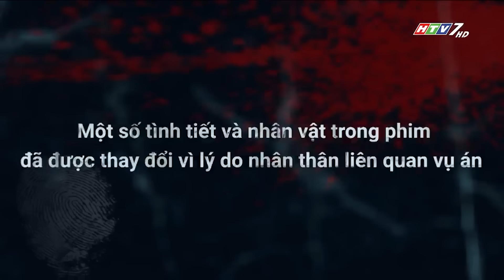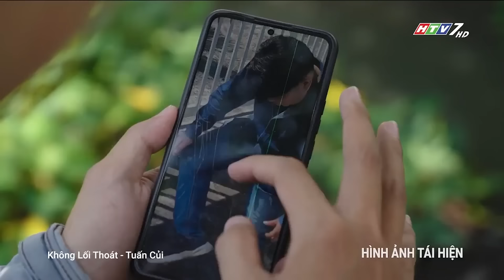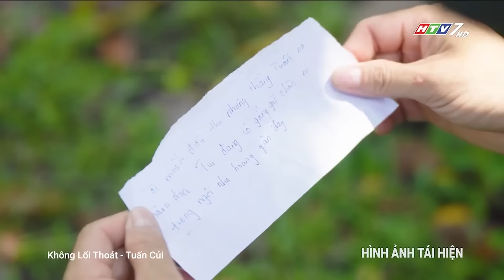TUẤN CỦI | KHÔNG LỐI THOÁT | VIVU TV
Không Lối Thoát - Series Phim Hình Sự | HTV Phim Hành Động Việt Nam Hay Nhất 2024
Phát sóng vào lúc 12g30 Chủ Nhật trên kênh HTV7.
Không Lối Thoát - Series phim hình sự, truy nã tội phạm - với những câu chuyện được tái hiện lại từ những vụ án có thật.